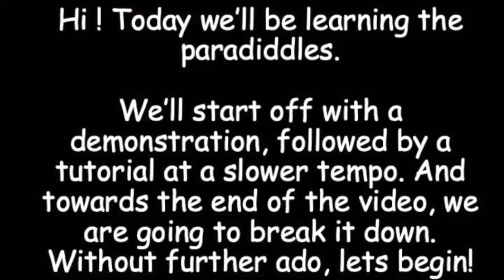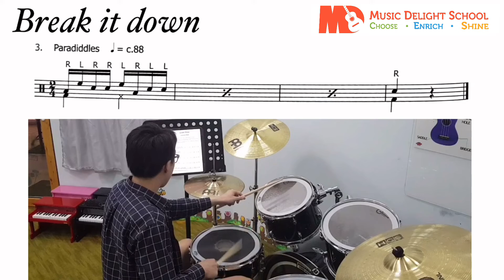Grade 3 Paradiddles - Drums Tutorial